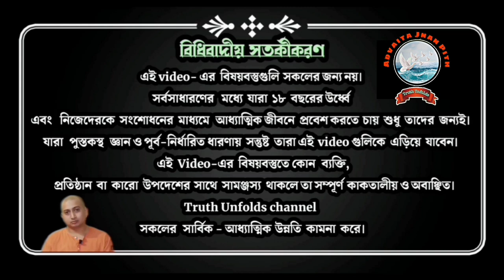একজনের কর্মফলের প্রভাব কি অন্যের উপর পরে? II স্বামী ত্রৈলোক্যানন্দ II 29-08-2023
১.আপনি  JOIN করতে পারেন শ্রীমদ্ভগবদ্গীতা, কঠোপনিষদ্, শ্রীশ্রী চন্ডীর  মতো কোর্সে ।

২. ঘরে বসে বিবেকচূড়ামণির মতো কোর্সের সম্পূর্ণ লাভ নিতে, দেরি না করে আজই যুক্ত হন নিচে দেওয়া link-এ click করে-

৩.সংস্থার এই যে কাজ তাকে সমর্থন করার সর্বোত্তম পথ আপনার আর্থিক সহযোগিতা, যা আমাদের মজবুত করে। মনে রাখুন আপনার কোর্স করা, অনুদান করা, এ সবকিছুই ঘুরে আপনার কাছেই আসবে পরোক্ষভাবে সামাজিক ও ব্যক্তিগত জীবনের রূপান্তরের মাধ্যমে।

BANK Details :-
ADVAITA JNAN PITH
Axis Bank

🛑🌟 UPCOMING COURSES🌟🛑